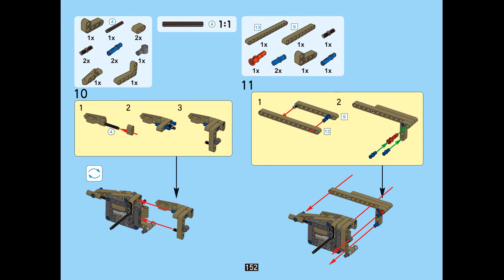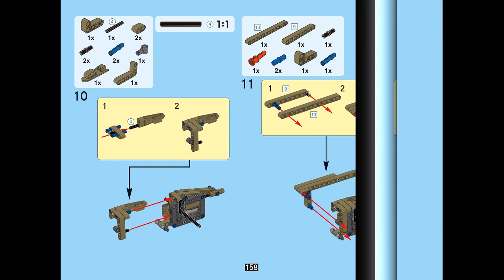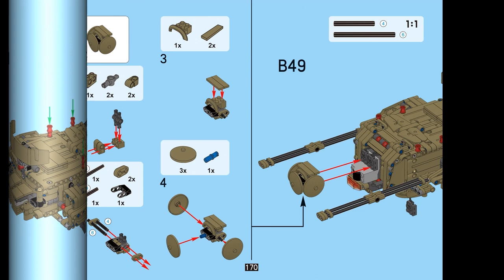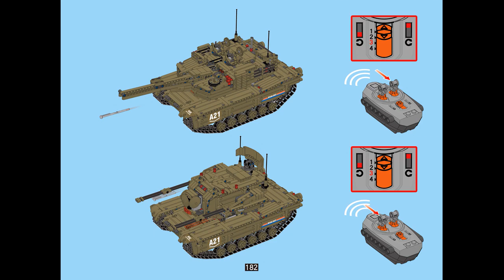Instruction for Lepin 20070 M1A2 Abrams Tank p.145-182